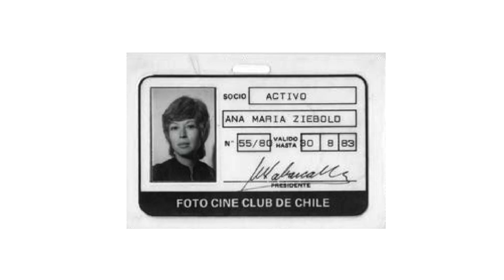FOTOGRAFIA ANALOGA | La fotografía es como encontrarse a sí mismo | Ana María Ziebold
Esta es la primera entrevista que hago con la intención de completar las entrevistas a fotógrafos y fotógrafas que sus imágenes fueron impresas en los dos primeros Anuarios Fotográficos Chilenos:

- “Presencia del Hombre. Primer Anuario fotográfico Chileno” (Diciembre de 1981)
Editado por Asociación de Fotógrafos Independientes (AFI). Coordinación a cargo de Ricardo Astorga

- “Segundo Anuario Fotográfico Chileno” (Noviembre de 1982)
Editado por Asociación de Fotógrafos Independientes (AFI) & Instituto Chileno Canadiense de Cultura. Edición a Cargo de Juan D. Marinello y Ricardo Astorga.

Ana María Ziebold | PAG 11 | Segundo Anuario Fotográfico Chileno.

Ana María Ziebold @anamariaziebold comienza en la fotografía a los 33 años al integrarse, en 1980, al Foto Cine Club de Chile (FCCCh) @fotocineclubchile . Desde su incorporación participó activamente en salones nacionales e internacionales, obteniendo más de 150 premios, motivo por el cual se hace merecedora de los títulos honoríficos de Artista (1982), Excelencia (1984) y Maestro (1986) de la Federación Chilena de Fotografía.

Su interés por impulsar el crecimiento del FCCCh como institución cultural dedicada a la fotografía la lleva a desempeñar los cargos de directora de docencia, directora del Salón Nacional de Fotografía Artística, vicepresidenta y presidenta del FCCCh.

Formó parte del colectivo fotográfico “Generación 85”, agrupación creada para dar un impulso comercial a la fotografía.

En 1996 crea FotoEncuentro, espacio cultural destinado a la fotografía y las artes ubicado en el barrio Bellavista en Santiago, Chile.

Durante el 2024, gracias a la coordinación de Sandra Gaete @sandragaetez, Ana María Ziebold dona su archivo fotográfico a la Biblioteca Nacional de Chile @bnchile: 6.900 negativos, 635 fotos, 278 documentos y 46 recortes de prensa.

Esta entrevista fue realizada en mayo del 2024 en Santiago, Chile.